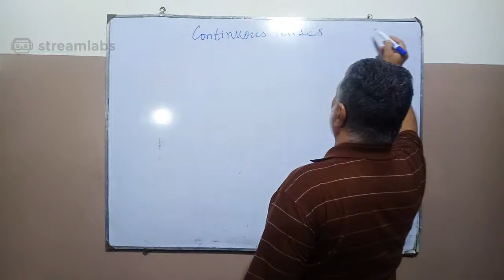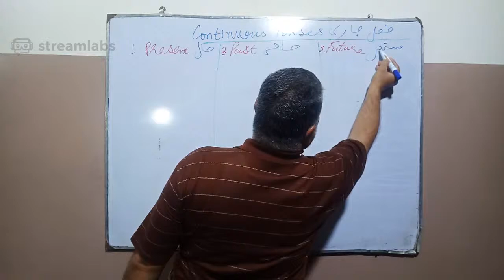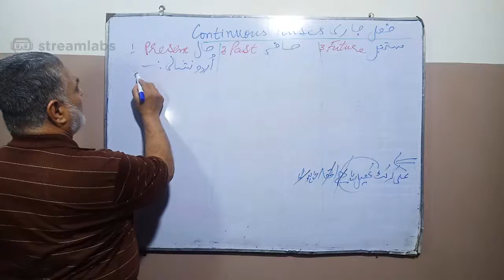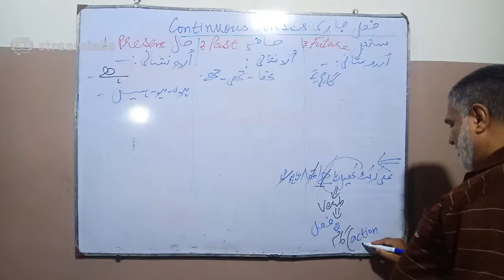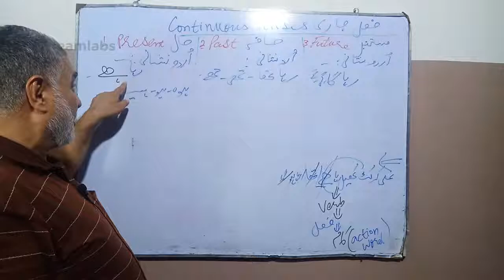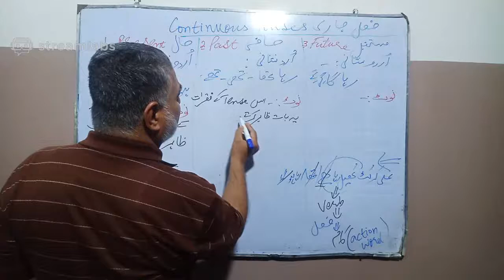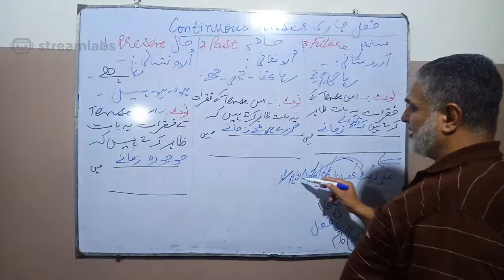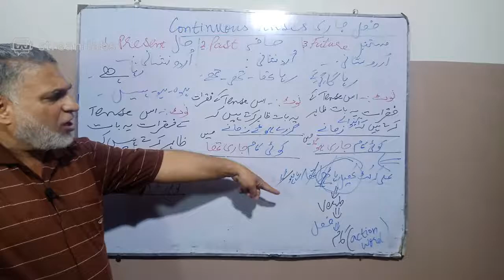Continuos Tenses Part 1 By Professor Asif Ali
To all students who are weak in English and want to learn and improve their English you've come to right place.
This video contains knowldge of continuos Tenses. So hold tight and watch till end!
If you have any questions you can ask me in comments.